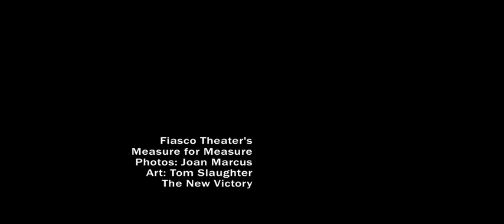Fiasco Theater's Measure for Measure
New York's Fiasco Theater sheds new light on one of Shakespeare's darkest comedies with live music and moxie. When the Duke of Vienna disguises himself as a friar among his people, he finds the city unraveling in an ethical free fall. Before he reclaims his dukedom, can he help the chaste Isabella save her brother from the condemnation of the villain Angelo? Last seen on the New Vic stage with their acclaimed production of Cymbeline, Fiasco's creative and collaborative ensemble will once again color complex characters and illuminate perplexing plots to tell this singular tale of morality and manipulation in MEASURE FOR MEASURE.

Playing at The New Victory Theater
February 28 - March 16, 2014
For everyone 13+

The cast of Fiasco Theater's MEASURE FOR MEASURE (in alphabetical order) includes Jessie Austrian, Noah Brody, Paul L. Coffey, Andy Grotelueschen, Ben Steinfeld and Emily Young.